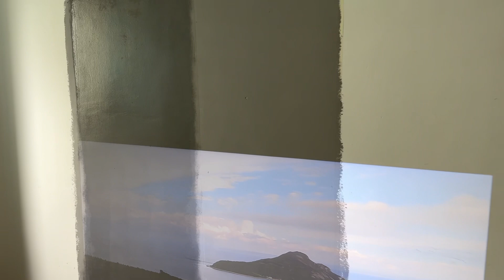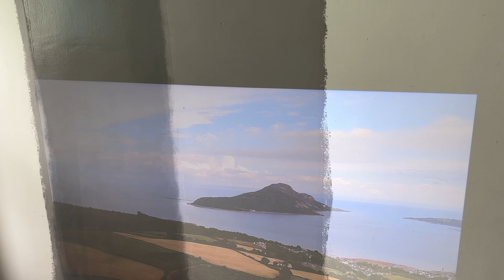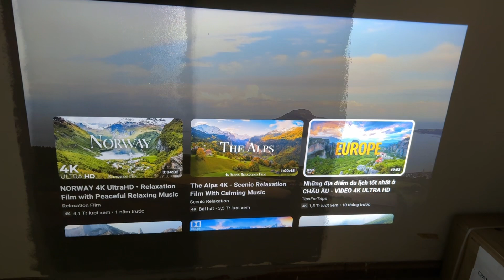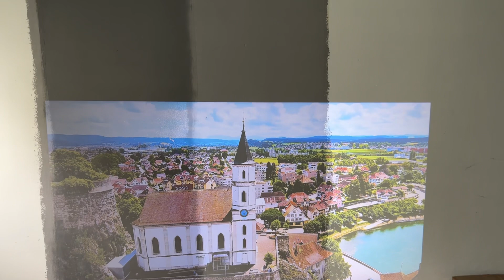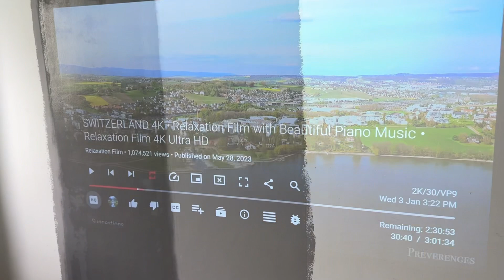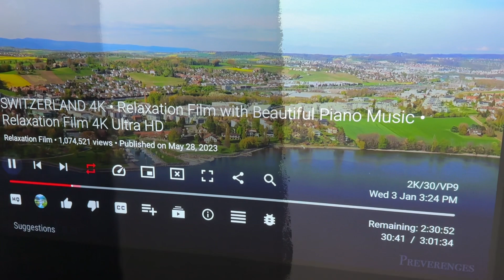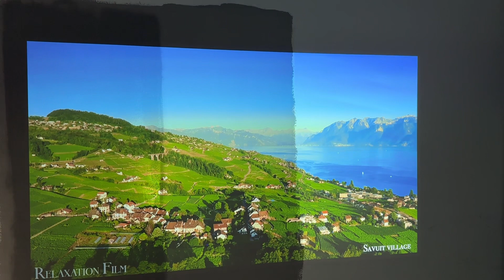Thử nghiệm sơn tường các màu khác nhau để test với máy chiếu xem màu nào cho hình ảnh đẹp nhất